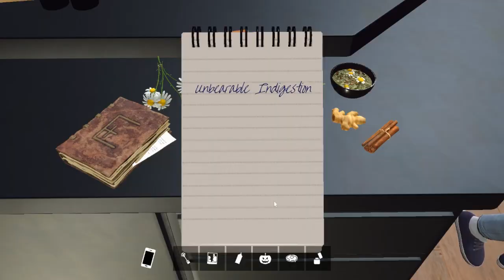What I actually LIKE about my LEAST favorite Nancy Drew PC games...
In the spirit of the holiday season, enjoy this video where I actually appreciate my least favorite Nancy Drew games!

Sims 4 Gallery ID: SpiritScarlet100 (check "Include Custom Content")(I don't use cc in my builds but the gallery thinks that I do)